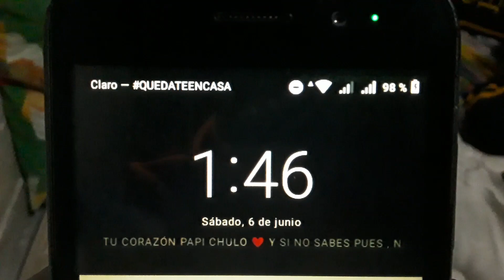Feliz inicio de semana ❤️ después de la tormenta llega la calma 🙏tamalito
Amigos aquí les dejo un poco de lo que fue mi fin de semana ❤️ espero les guste ya que se los comparto con mucho cariño. deja tu like 😍 saludos bendiciones